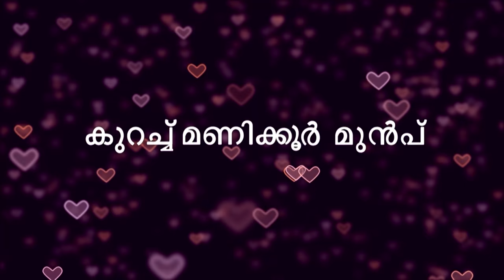STAR Priyamanasam 196 TD 09 04 18